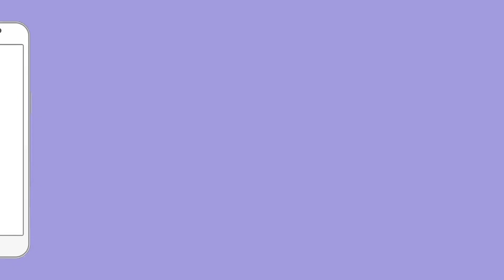भाजपा विधायकों का युवा कर रहे हैं विरोध | PM Modi | Godi Media | BJP News